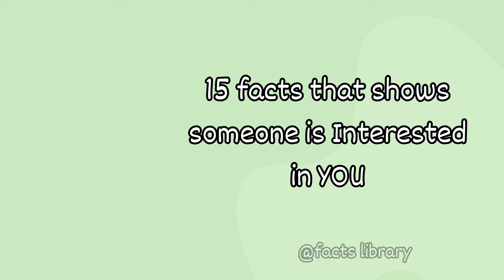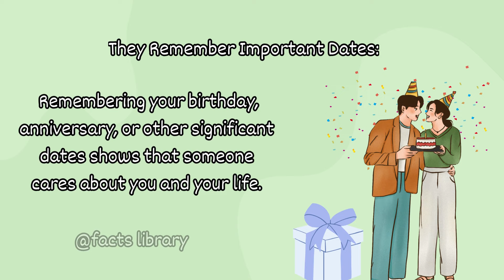15 facts that shows someone is Interested in YOU!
15 facts that shows someone is Interested in YOU a lot!
 Have you ever wondered about the possibility of identifying when someone special is thinking about you? Sometimes these feelings can transcend mere thoughts and become emotionally tangible. In this text we will explore six physical indicators that may suggest that loved one is thinking of you.

I am here with the purpose of helping as many people as possible to transcend their limitations and beliefs, allowing them to realize their deepest dreams by aligning themselves with universal empower individuals to awaken their inner potential and realize that the possibility is endless. Life is an incredibly rewarding experience, and you deserve to enjoy all the best it has to offer.